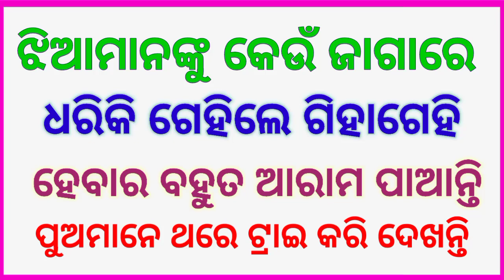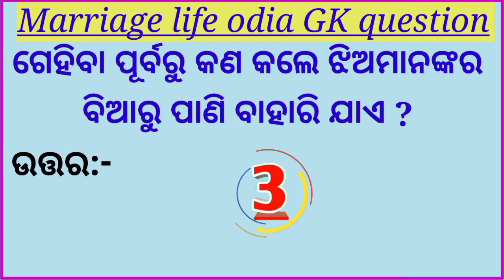Marriage life knowledgeable odia questions /parts-65 / odia marriage life ideas questions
Marriage life odia questions
This video is entertainment  contai
Knowledgeable marriage life questions